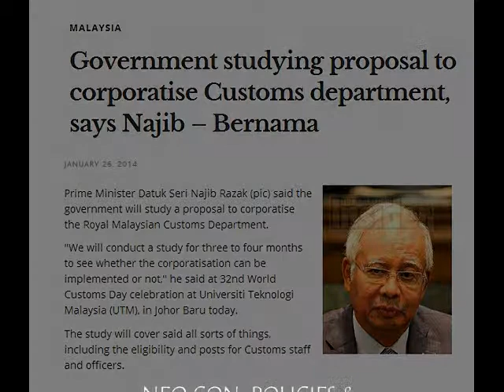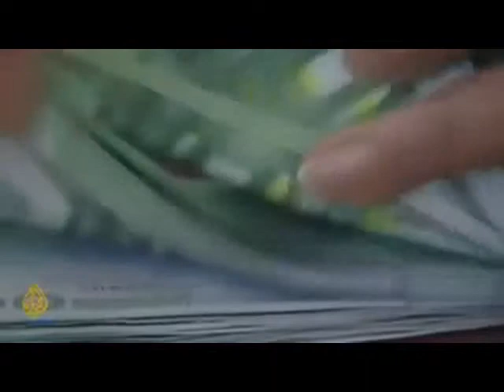Another Neo Con?